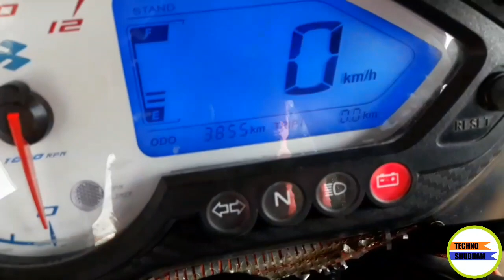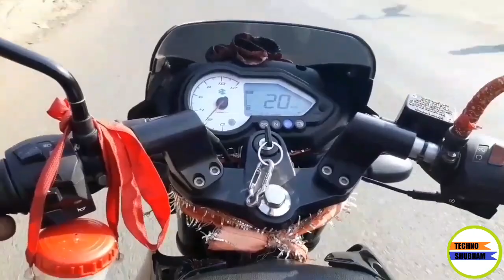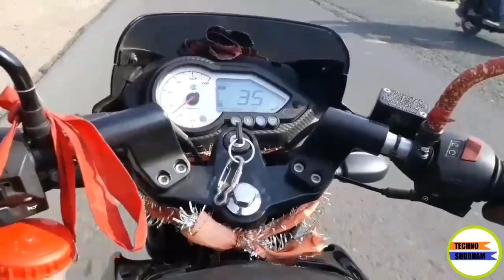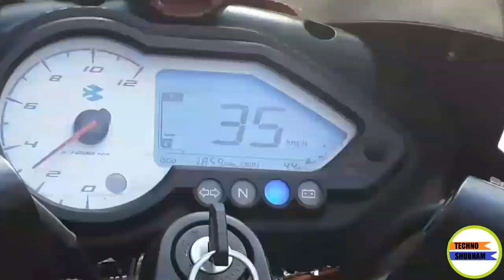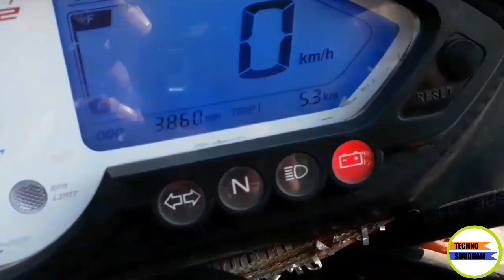Pulser 150 ug5 real mileage test ||Techno shubham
Pulser 150 ug5 mileage test

So hello Dosto aj hum mileage test karne wale 2018 pulser 150 ug5 ka..

Aim karte 50likes to like kijiye
Shere kijiye
Or video se related kuch bhi janna ho then comment kijiye.